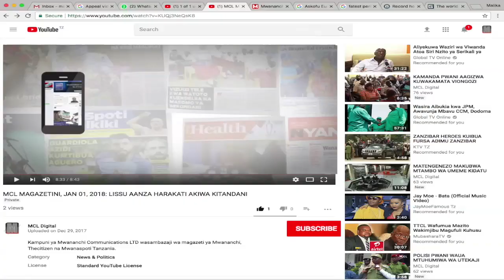KWA TAARIFA YAKO: UNALIFAHAMU JENGO REFU ZAIDI TANZANIA (2018)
Dakika moja ya kufahamu kuhusu Jengo refu kuliko yote nchini Tanzania, lina urefu wa mita ngapi? linamilikiwa na kampuni au shirika gani, lina ghorofa ngapi na limejengwa lini!?